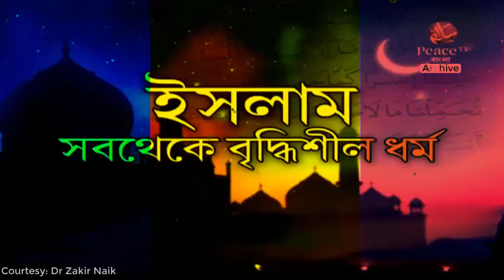কিভাবে জাকির নায়েক হলেন ? জাকির নায়েক কঠিন প্রশ্ন উত্তরপর্ব || Dr Zakir Naik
zakir naik
কিভাবে জাকির নায়েক হলেন ?
peacetvarchive
bangla
peace tv